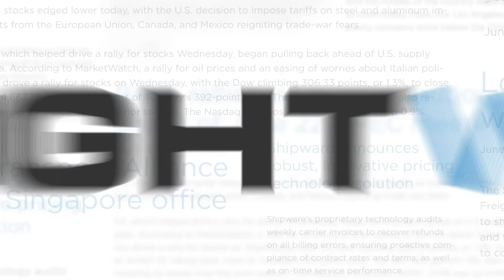Logistics firm expands cross dock and drayage facilities near Houston Ship Channel